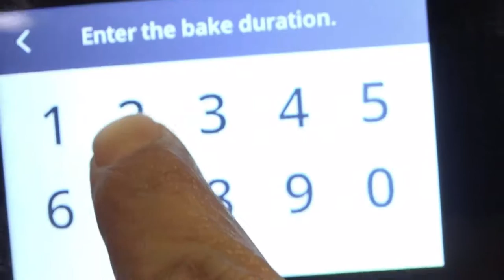Cherry Cream Cheese Danish Kringle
Ateco Pastry Wheel:

Cherry Cream Cheese Danish Kringle Ingredients:

2 Bricks of Philadelphia Cream Cheese 8 Oz each
1 tsp Vanilla Extract
1 Lemon Zest
1 Cup Powdered Sugar
Mix Well

2 Packages of Puff Pastry
Pinch of Flour
1 can (21 OZ ) of Original Country Cherry Pie Filling & Topping
For Egg Wash:
1 Egg + 2 tbls of Cold Water

Bake in a 400F Preheated Oven for 20 Minutes
For Glaze:
1 Cup of Powdered Sugar
4 to 5 tbls Heavy Whipping Cream

This Channel is a participant in the Amazon Services LLC Associates Program, an affiliate advertising program designed to provide a means for sites to earn advertising fees by advertising and linking to this channel.